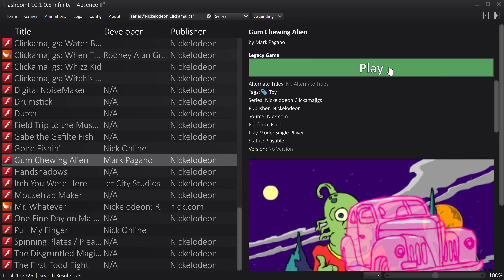Gum Chewing Alien - Nickelodeon Clickamajigs (Nick.com Flash Game) Full Playthrough [4K]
1. Download and install the Flashpoint Infinity emulator
2. Use the emulator's built-in library to search for the game you want to play.
3. Click download and wait for the game to load. And that's it!